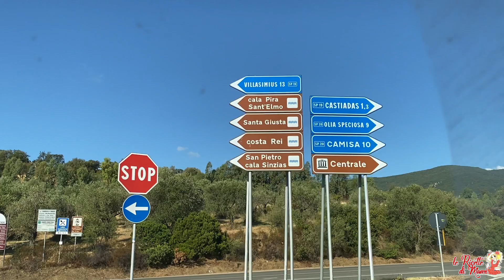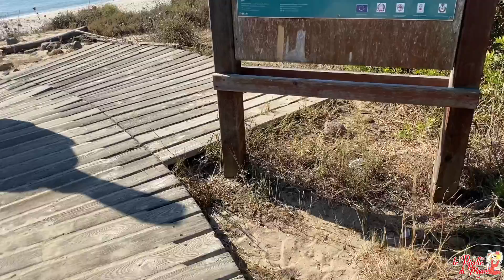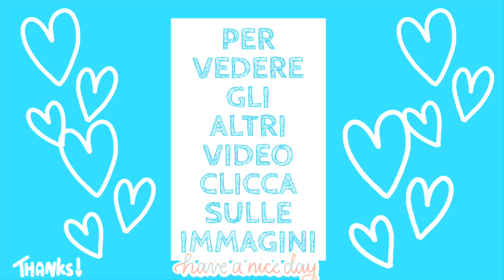LA MIA PRIMA VOLTA SULLO SCOGLIO DI PEPPINO, Costa Rei,Sardegna-SUMMER VLOG+COSA MANGIO IN UN GIORNO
💙🐠 🏖 ☀️ Il paesaggio risulta da subito caraibico alla vista, uno spettacolo senza confini di oltre dieci chilometri di sabbia bianchissima. La spiaggia delle Ginestre nota anche come "Scoglio di Peppino" si trova fra Castiadas e Muravera, mentre la spiaggia dove ci siamo fermati noi si chiama spiaggia di Santa Giusta… In entrambe si può restare estasiati di fronte ad un mare turchese da togliere il fiato e una lingua di roccia granitica scolpita dall’acqua e dal vento che dall'alto sembra una tartaruga enorme... Davvero un sogno... IMPERDIBILE! 😍💙 Buongiorno amici! Oggi torno con un nuovo video di cosa mangio in un giorno al mare con tanto buon cibo, e vi porterò con me a visitare la bellissima Costa Rei, con il famigerato scoglio di Peppino, uno dei luoghi più suggestivi di questa zona. Stupendi e quasi irreali i colori del mare che ti lasciano senza parole. Spero tanto vi possa piacere e divertire! 😉👍🏼 ♡ Vi abbraccio forte. 🥰
♥ CONSIGLI UTILI PER TE ⬇⬇⬇♥ 🍽 Leggi anche queste ricette:⬇➡️⬇ una raccolta di DIECI RICETTE perfette per Ferragosto e per l'estate, facilissime e buonissime, qui: ⬇
⬇➡️⬇ IN 10 MINUTI IN PADELLA, Senza Forno, Senza Burro, BISCOTTI DA INZUPPO, RIPIENI DI NUTELLA, qui: ⬇

🍽 Guarda Anche: IL MIO PRIMO GIORNO DI MARE A CHIA, Domus De Maria, Sardegna- Summer Vlog + COSA MANGIO IN UN GIORNO, qui
🍽 Quando ho POCHI MINUTI faccio queste PIZZETTE AL TAGLIO SENZA LIEVITO e tutti restano senza parole🍕, clicca Qui
🍽 Quando ho POCHI MINUTI faccio LE MELANZANE SARDE dei nonni, e tutti dicono WOW! Cucina Last Minute, clicca qui
🍽 UNA RICETTA SARDA che non mi stanco mai di cucinare e che la mia famiglia ama: "Is Coiettas" Involtini, clicca qui

♥ Per la Spianatoia in Legno per impastare CLICCA QUI